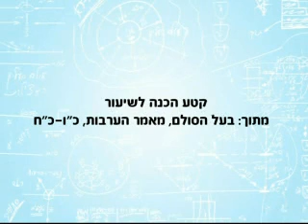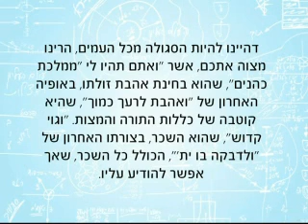rus t rav achana 2013 08 15 lesson